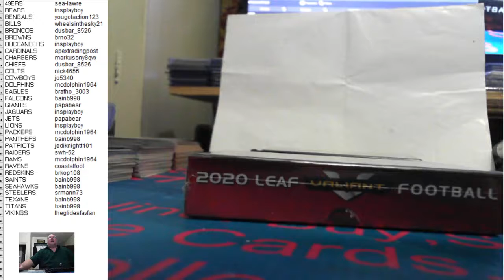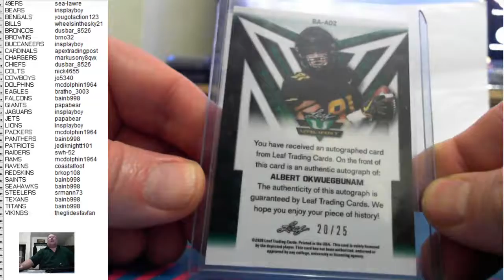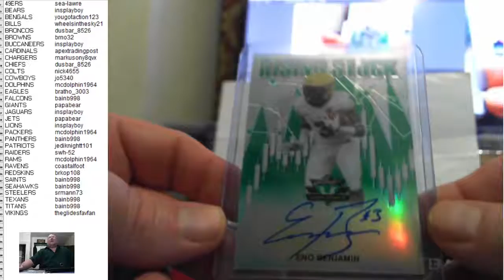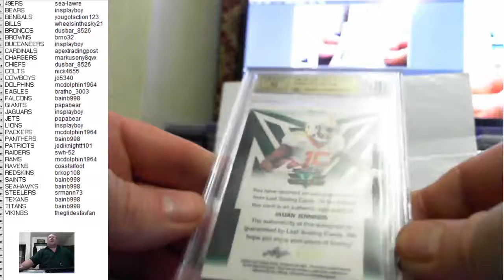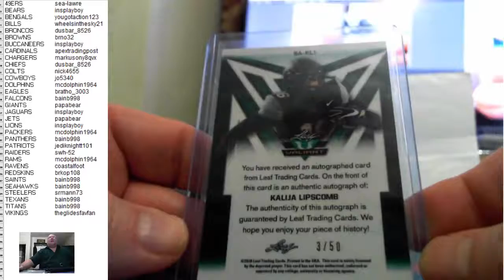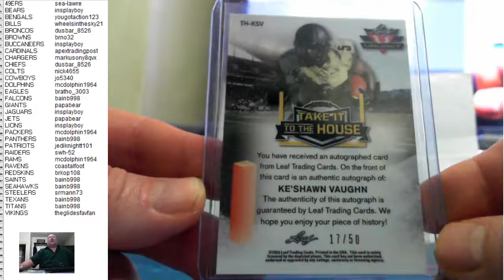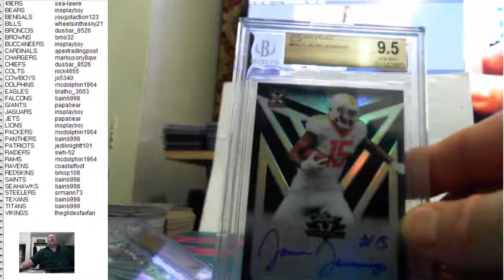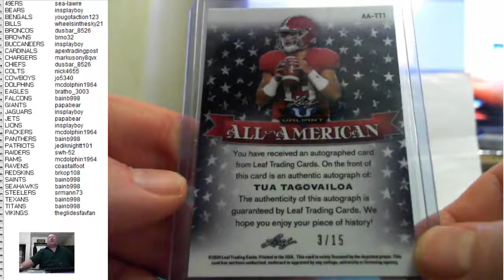2020 10 08 2020 Leaf Valiant 2 Box Break #2